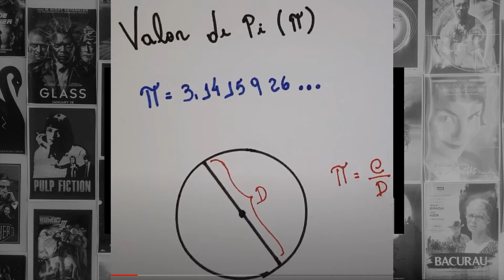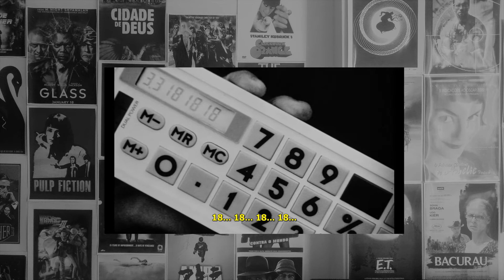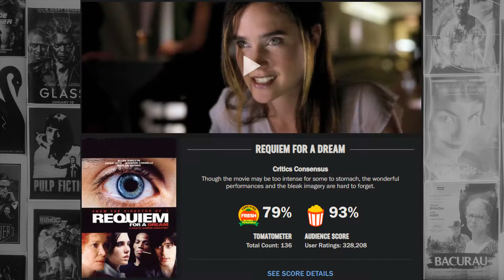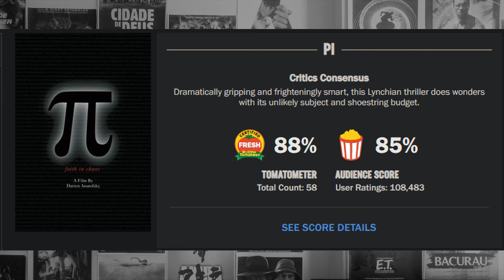PI (1998) | Análise | T01E15 | Direção Darren Aronofsky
Max Cohen é uma matemático e programador que descobre uma padrão no número irracional do PI. A partir da descoberta, a combinação com a Cabala Judaica e com a sequência Fibonacci podem mudar o rumo da bolsa de valores de Wall Street, bem como ser um caminho para a previsão de todos os fatos.

Premiado no Festival de Sundance e eleita uma das melhores produções de 1998, PI é um filme experimental, em preto e branco e alta saturação, com montagem brilhante e direção de Darren Aronofsky.

O canal analisa filmes, séries e documentários, do período mais antigo ou contemporâneo, sob o ponto de vista da expressão e do conteúdo audiovisuais, com a condição de acrescentar comentários de conteúdo semiótico às análise e indicações pretendidas no decorrer dos vídeos.

Locução completa:
Pi, produção de 1998, de Darren Aronofsky, mostra a busca por um modelo matemático que preveja o futuro a partir da combinação do Pi, com a sequência Fibonacci e a Cabala judaica. Em suma, essa é a obsessão tematizada no filme Pi.

Max Cohen, um gênio da matemática e da computação, interpretado por Sean Gullette, busca desvendar um padrão matemático (ou uma constante) para o número Pi. A partir do momento em que seu computador encontra esse padrão (lembramos que seu orientador matemático é interpretado por Mark Margolis), a máquina toma consciência de si mesma e, entre aspas, morre. Ao queimar seu processador nessa incrível tarefa de encontrar esse padrão (lembramos que não há como encontrar uma dízima periódica no PI, pois é um número irracional), Cohen passa a viver entre a paranoia da loucura e um embate com forças locais, como os investigadores de Wall Street, que pretendem financiar um novo processador para que ele encontre padrões na bolsa de valores. Ao cruzar o valor do Pi com os números Fibonacci, Max desvenda que o círculo é a forma universal perfeita e, a partir de sua constante obtida por meio do Pi, conseguirá prever até mesmo as flutuações da bolsa de valores.

No decorrer do filme, vemos que signos como o conhecimento, são figurativizados em outras formas, como poder e controle da bolsa de valores, de forma, que esse poder investido dá a força suprema de controlar o capitalismo reinante. Na mesma direção em que o poder do controle nasce, a loucura é o signo que aparece no tema da paranoia e da teoria conspiratória que aparece na relação entre Cohen e interesses maiores de Wall Street.
Recheado de referências à mitologia e a história antigas (mito de Dédalo, Arquimedes, Euclides, etc.), com elementos de paranoia e thriller de suspense, Pi é a primeira produção de Aronofsky a ter boa repercussão da crítica e a receber prêmio de melhor filme do Festival de Sundance, entre outras premiações em 1998.

Após esses mais de vinte anos, vemos que o filme não envelheceu mal, seja pela temática de teoria da conspiração (mais a boa e velha matemática clássica), seja pela direção criativa. Sobre esse aspecto, não é preciso dizer que Darren Aronofsky consegue, de fato, tirar o máximo proveito com poucos recursos. Orçado em incríveis $60,000 dólares (sim, 60.000), conseguiu arrecadar mais de $3,000.000. Podem achar pouco, mas, em virtude de ser um filme experimental, faturou bastante. Digo experimental, porque a própria característica de filmagem, em preto e branco, sobretudo com alto contraste, foi uma escolha corajosa do diretor. Mais do que os efeitos de saturação e contraste, claramente presentes no filme todo, o que me encanta em Aronofsky é que podemos esperar sempre uma montagem criativa, com poucos recursos, no entanto, com ponto de vista também subjetivo que nos faz entrar na cabeça do protagonista Max. Por exemplo, a montagem em looping presente em Requiem para um sonho (sua produção seguinte de 2000), já estava presente em Pi, quando Max entra no modo loucura frente ao computador ou quando se trancava em casa, a fim de dar vazão à sua paranoia em torno da cabala judaica e seu suposto supercomputador.

Em suma, o filme organiza muito bem os signos que dizem respeito à padronização do universo e um possível poder matemático que prevê exatamente como as coisas podem ser a partir de um padrão, como a espiral de Fibonacci, que pode ser encontrada inclusive na natureza, como nas folhas, frutos e nos caracóis dos oceanos.
O IMDB concede nota 7,4 para essa produção. Como sempre, vejo que valeria um pouco mais. O Rotten Tomatoes vaí bem além nas notas e concede valores semelhantes do público e da crítica, algo difícil de acontecer, acima de 85% e 88%.

Não deixem de verificar outras indicações no canal Cinessemiótica. Deixem comentários e contribuam com a divulgação do Canal. Cinessemiótica, cinema sob uma nova ótica.